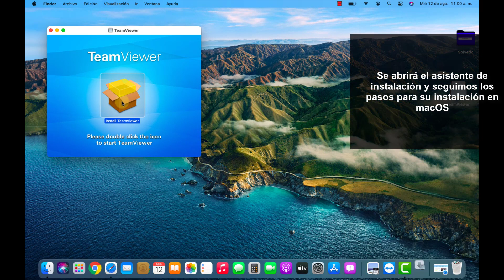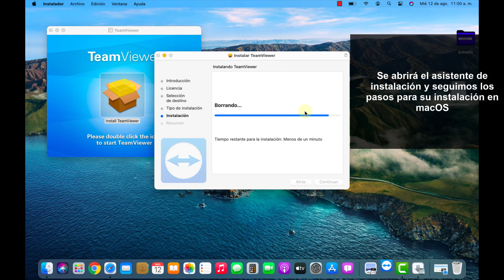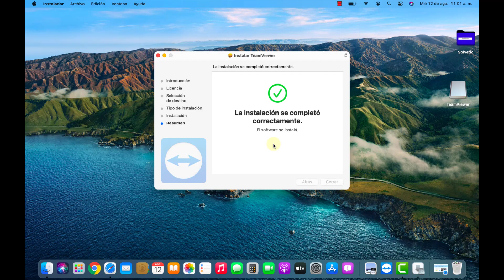⚙️ INSTALAR TEAMVIEWER para MAC 2021 Gratis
Videotutorial de Solvetic para instalar TeamViewer en Mac 2021 gratis de forma sencilla . ⭐ 𝗧𝗨𝗧𝗢𝗥𝗜𝗔𝗟 𝗖𝗢𝗠𝗣𝗟𝗘𝗧𝗢 || 🔗 TEAMVIEWER

Aquí sabrás instalar TeamViewer para Mac y así como se instala TeamViewer en Mac